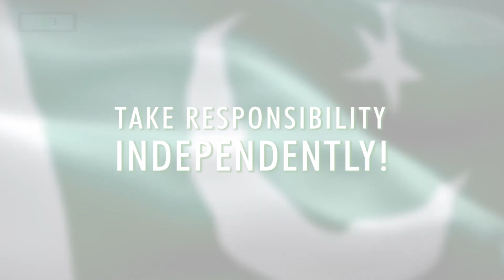Take Responsibility For Your Country This Year | HAPPY INDEPENDENCE DAY | 14 August 2020